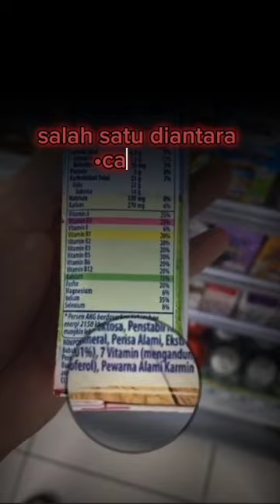serangga dactylopius coccus "sipaling merah" cochineal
terus dukung channel ini agar lebih berkembang

donasi link